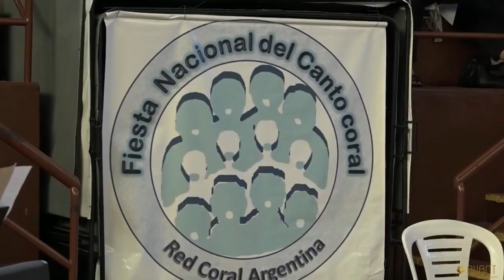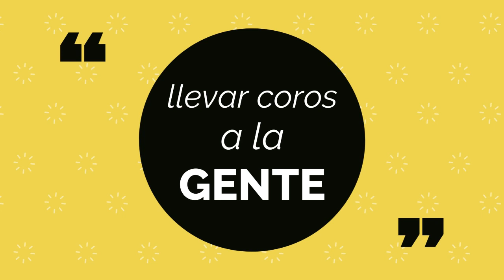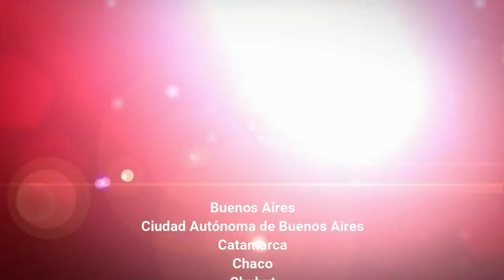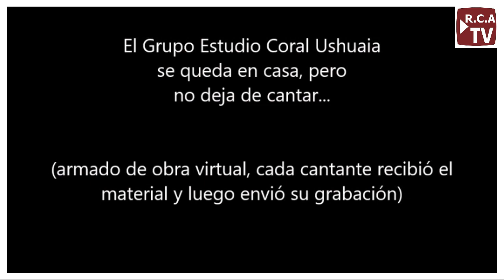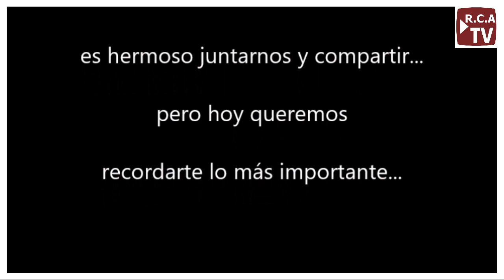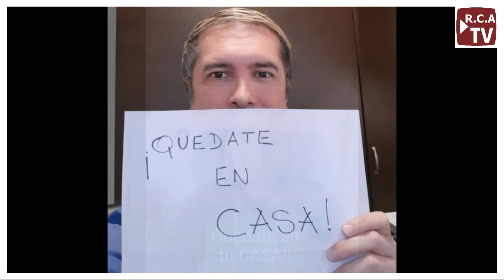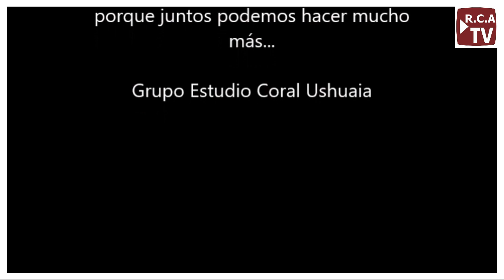ARGENTINA CORAL -1º Destino. USHUAIA. Pcia de Tierra del Fuego. Antártida e Islas de A.S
Un viaje virtual por  la provincias de nuestro país. Conoceremos  gente de Canto .Disfrutaremos de sus paisajes y compartiremos sus realidades musicales.  Conduce Hugo Castro.
ARGENTINA CORAL PRESENTA:
ESTUDIO CORAL USHUAIA Dir. Karina Segade
Reservado todos los derechos. 2020